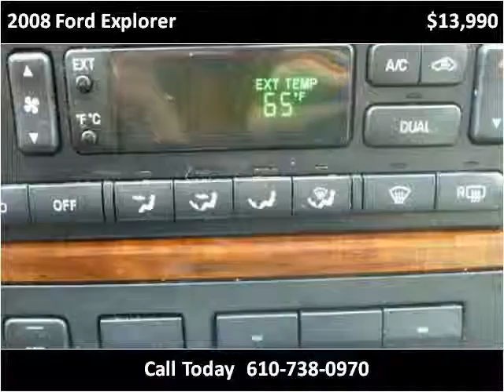2008 Ford Explorer Used Cars West Chester PA